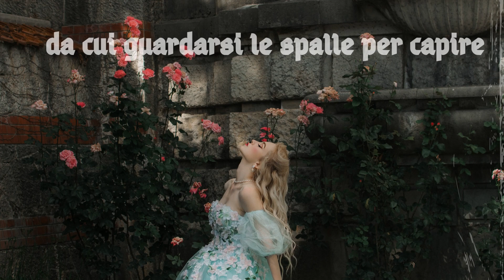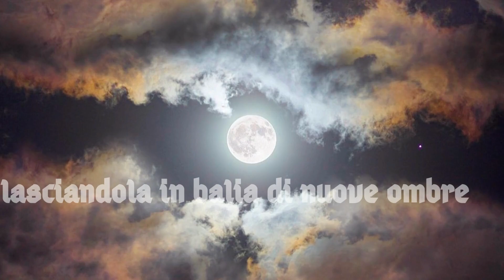Booktrailer Unsung Angel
Vi presentiamo il booktrailer di Unsung Angel.

È trascorso qualche mese da quando Syn, Zeke, Drew e Ledja hanno incontrato i celesti. Ora il loro compito è trovare le schiere di morti che vagano sulla terra, condurle in terra consacrata e aprire il portale sacro, che le porterà nel regno di Samael. Grazie alla runa di Eihwaz, Syn è il portale di attraversamento, ma ogni passaggio si rivela sempre più difficile, in quanto attira creature misteriose, assetate di potere oscuro, ed esseri sovrannaturali, che controllano le sue gesta.
Molti sono gli enigmi che il gruppo dovrà affrontare, a cominciare dal vero senso della missione intrapresa, fino alla ricerca di risposte sulla fedeltà delle schiere celesti. Profezie, cabala, diverse credenze religiose e geometria sacra, il tutto intrecciato a una storia che porrà un solo interrogativo: chi dice la verità?